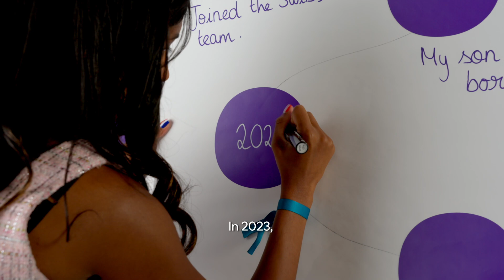My Journey at Sanofi – Meet Yordina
From starting as a Regulatory Affairs Trainee at Sanofi in 2014, Yordina transformed her ambition and dedication into a remarkable journey. Embracing every opportunity to take on new challenges across different business units—and with the unwavering support of her manager—she managed to land a role in the global team.

Ready to explore your own career path?